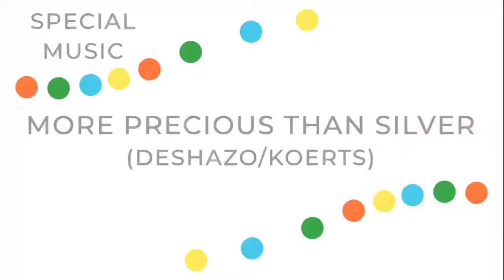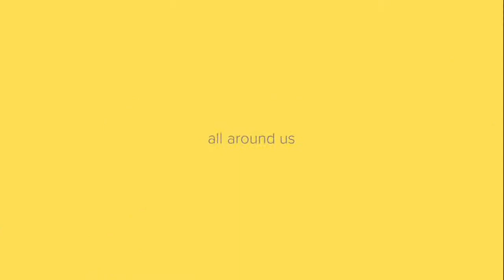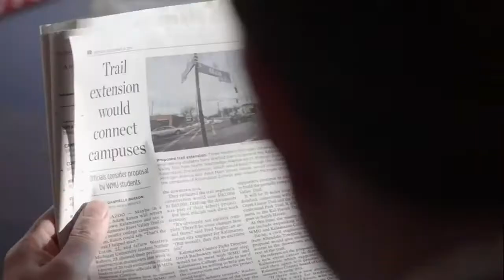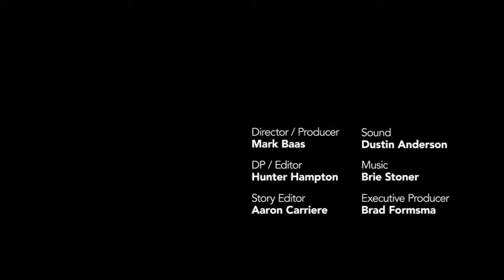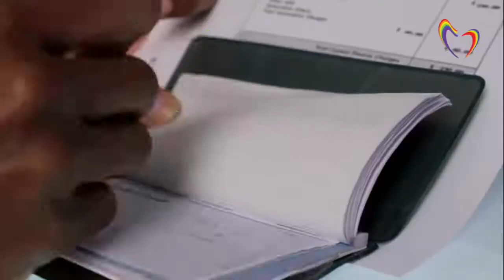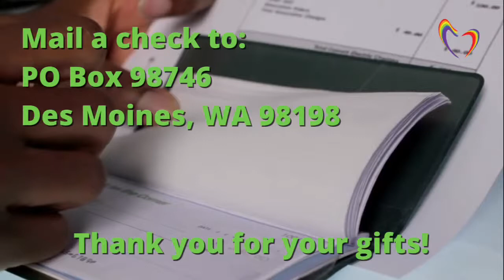January 30, 2022 Generous Life - Impact, Des Moines United Methodist Church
Pastor Pam Osborne

Address: 22225 9th Avenue So., Des Moines, Washington 98198

ccli 617825
cspl 068340